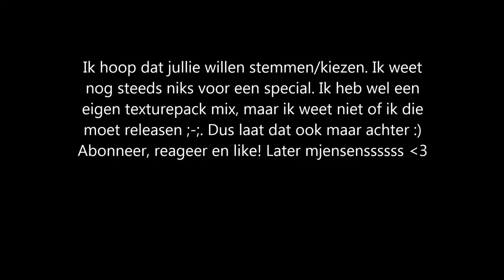Welke skin moet ik kiezen?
I
     I
     V

Over dit kanaal:
Er komen wel verschillende serie's, zoals:
1v1's met verschillende mensen. (Verschillende servers)

Later mjensen!